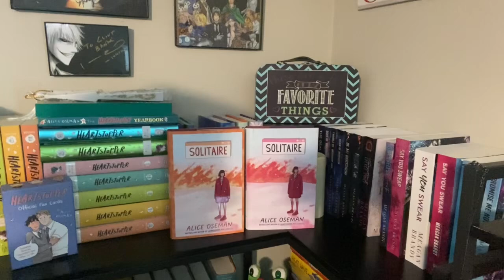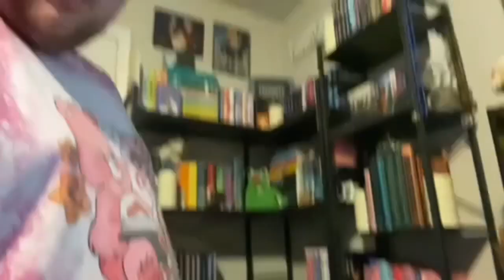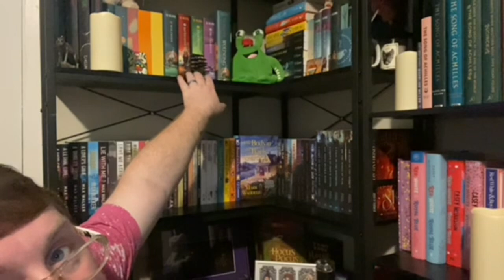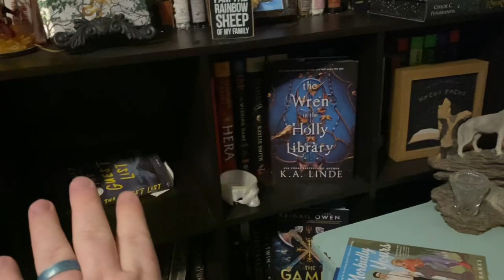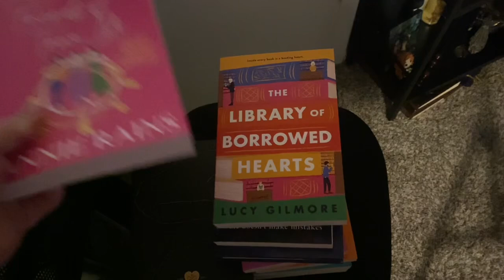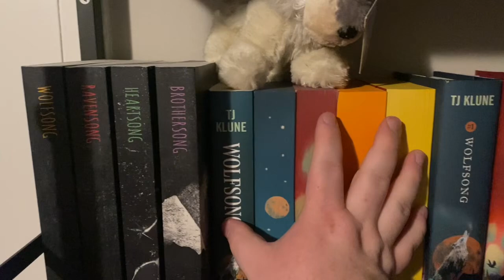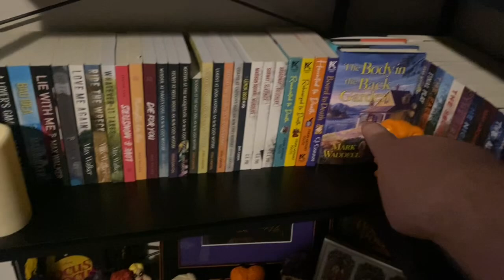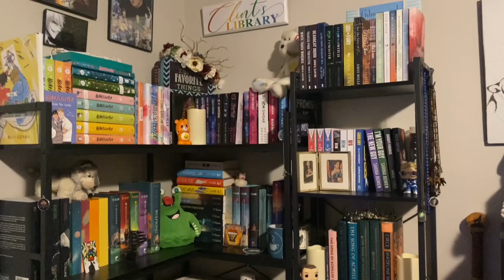Library Reset Vlog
I decided I wanted to do a reset of my library and the books behind me. I hope you guys like how I edited this. I had a lot of fun editing. DANA I HOPE YOU LOVE THIS!

Amazon Wishlist

Amazon Really Want Wishlist